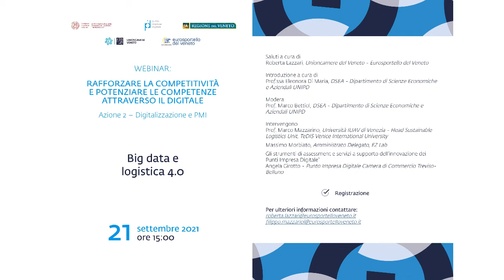“I BIG DATA E LA LOGISTICA 4.0” - WEBINAR DEL 21.09.2021